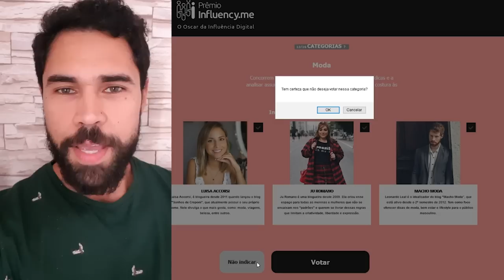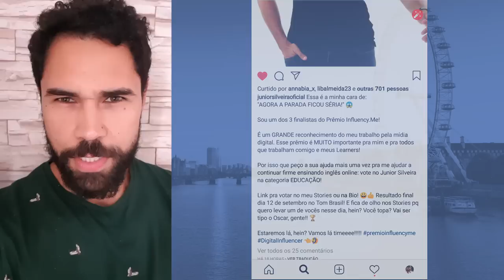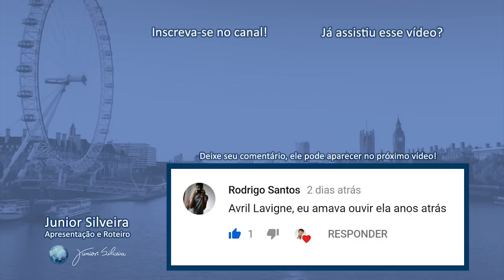VOCÊ SABE COMO SE DIZ "PONTO" EM INGLÊS? | Junior Silveira